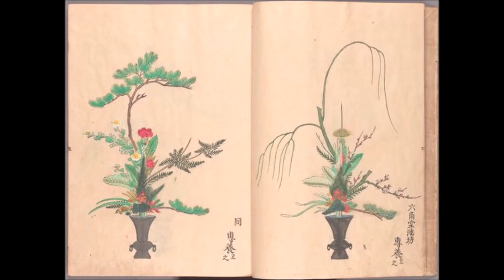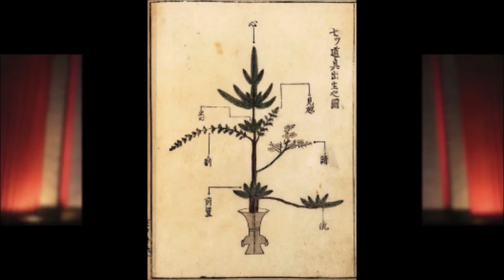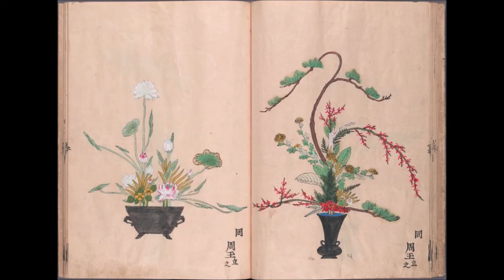ARTE ZEN. IKEBANA ARTE FLORAL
Ikebana es un ejercicio tradicional que el Zen utiliza para armonizarnos con la naturaleza que cada planta posee. Esto conlleva un total respeto por sus fases de desarrollo y culminación floral, lo cual es análogo al propio proceso de la manifestación, pues "nada hay que exprese mejor el despliegue de la vida universal que una planta en su pleno desarrollo".

Ikebana es una disciplina cosmogónica que sitúa a quien la practica de intermediario entre el Cielo y la Tierra, en cuanto creador del ramo, y en condiciones de poder penetrar en los secretos de la estructura universal al participar, como mediador, esto es como colaborador, en una obra de arte que excede su individualidad. Esto es así porque la composición floral Ikebana es la participación que uno hace en la obra de la Naturaleza, que es un arte que trasciende al artista y que este nunca podría superar, ni en belleza ni en majestad.

Biblioteca Hermética.com
Mª Ángeles Díaz: "Sobre el Zen", Cuadernos de la Tradición Unánime. PDF

Bibliografía:
Ver publicaciones y otras noticias sobre el maestro Zen: Daisetsu Teitaro Suzuki

Alan Watts. El camino del Zen

Gustie L. Herrigel, esposa de Herrigel y su libro: El camino de las Flores:

Keiko Ando Mei. Ikebana arte Zen

Eugen Herriguel, Zen en el arte del tiro con arco

Timy Tomes El pequeño libro del Zen

Introducción a la Ciencia Sagrada, Programa Agartha. "Simbolismo Vegetal" (Módulo B-2, Acáp. 11).

Wu Wei, La Vía del No Actuar de Henri Borel, obra elogiada por Guénon.

Publicado originalmente por Federico González en la revista Symbolos – Arte- Cultura - Gnosis  y retirado posteriormente a su muerte por quienes adquirieron los derechos de la revista.

Suscripciones al canal: @MemoriadeCalíope